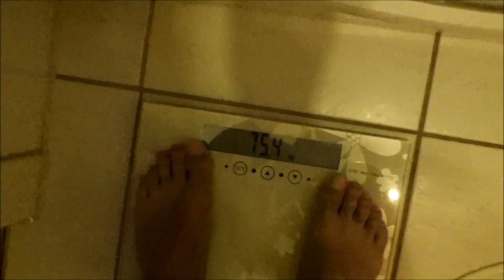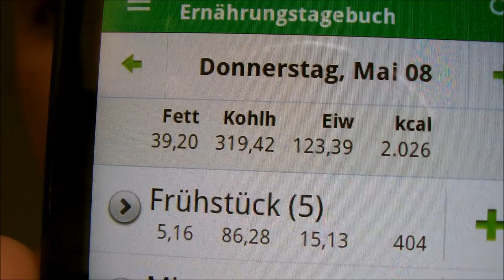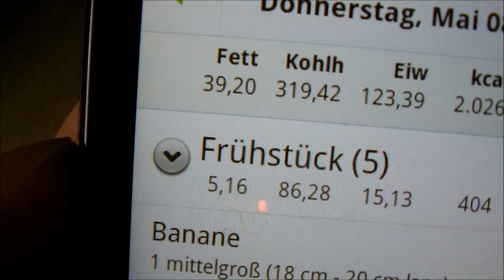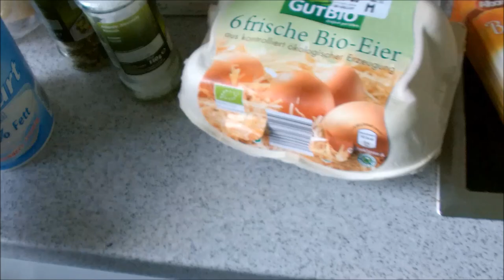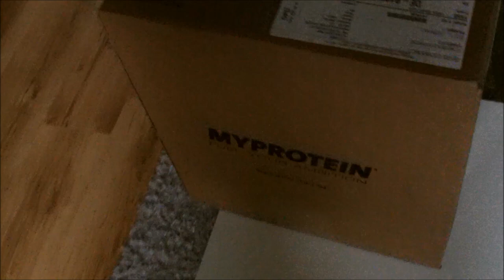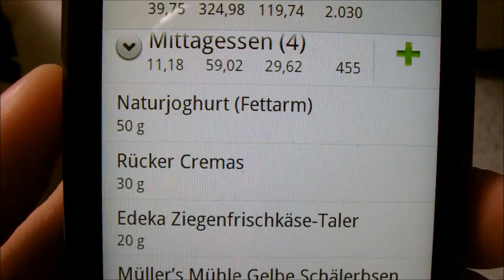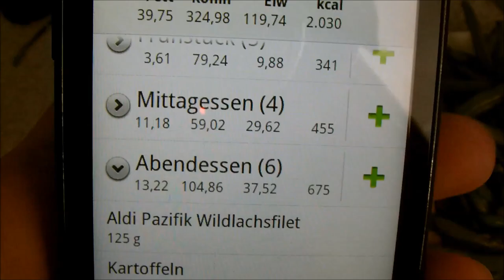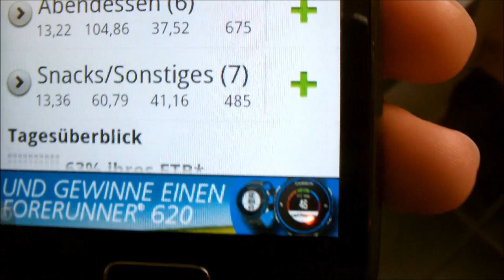Der Tag eines Pumpers #13